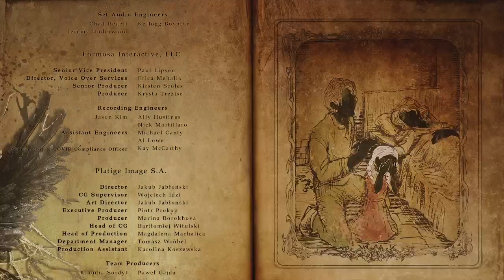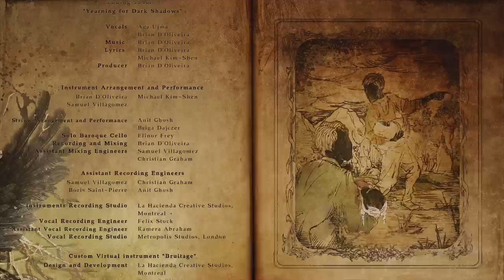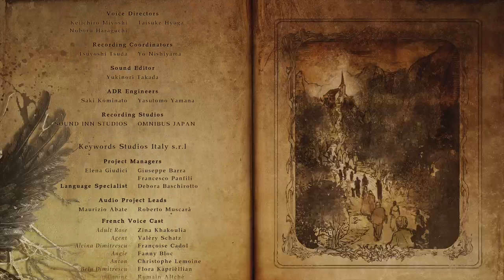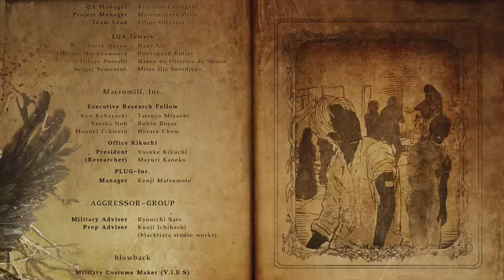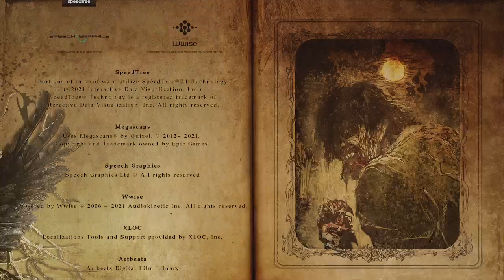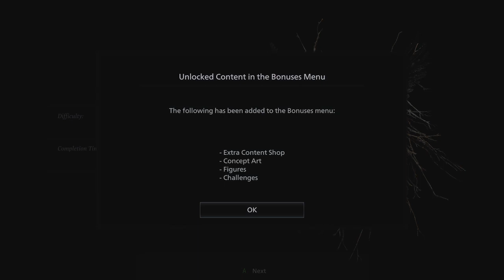(xbox series s) Resident Evil Village